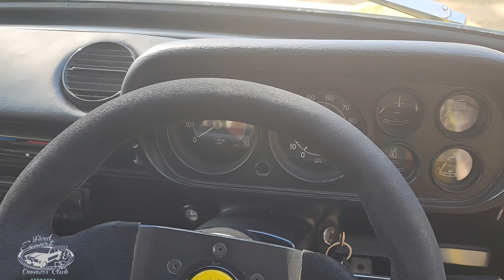Monty's Gorgeous MK1 Escort 🔥 Stunning Classic Cars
Taken at Piston Ring during their Spotlight on General Motors cars ( Opel,Vauxhall, Holden, Chevrolet, Pontiac, Oldsmobile, Cadillac etc event held on the 21 July 2024.